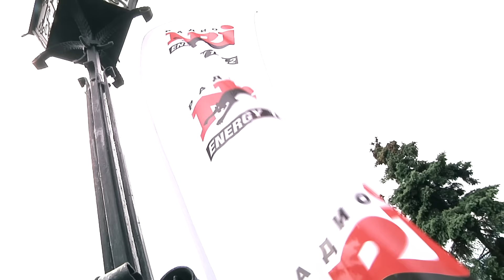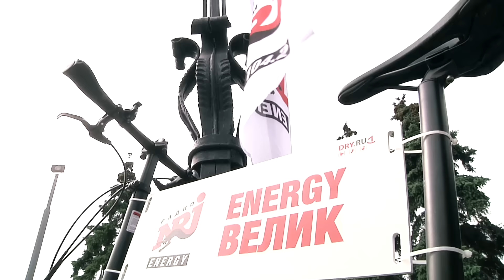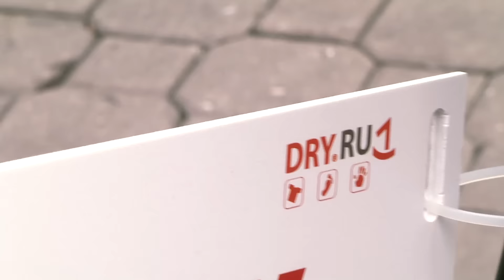Открыл замок и получил велик!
Yappi @energyrussia